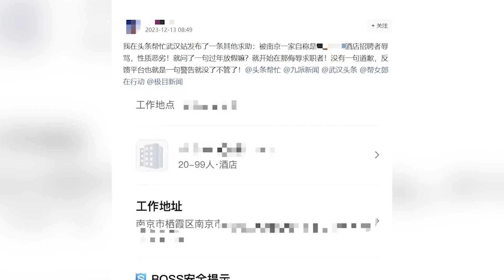女子求職問過年是否放假，被對方辱罵“社會的渣子”，平臺：將按規則處理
女子求職問過年是否放假，被對方辱罵“社會的渣子”，平臺：將按規則處理A woman who is applying for a job and asks if there is a holiday during the Chinese New Year will be insulted by the other party as a "scum of society". The platform will handle it according to the rules